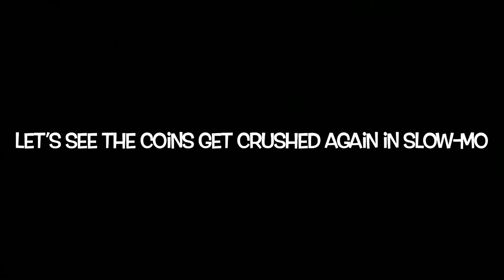I tried to crush coins by a Freight train in Banff